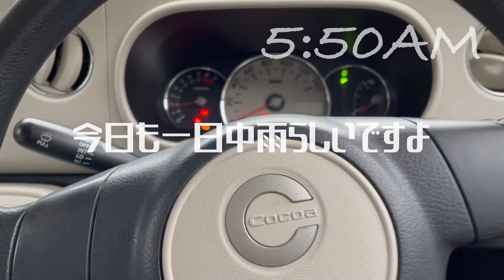ハードダーツ、今日もコンピュータに負けました。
2021年5月20日(木)のVLOG
VLOG連続投稿190日目。

今日もコンピュータ相手に勝てなかった、、
悔しい。

晩ご飯はグラタン。
4皿分作って、お腹いっぱいになりました。大満足！